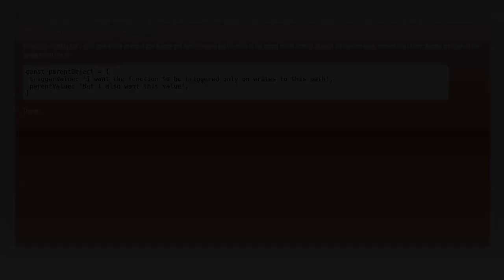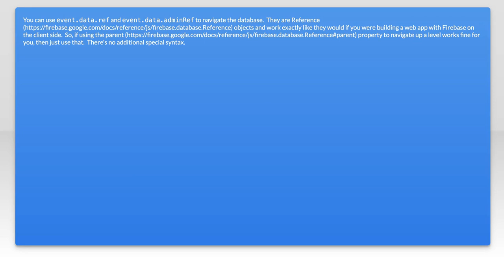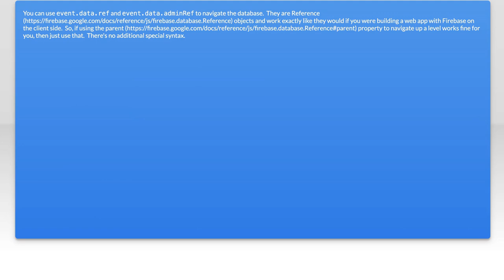Cloud Functions for Firebase - get parent data from database trigger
firebase: Cloud Functions for Firebase - get parent data from database trigger

Related to: firebase, firebase-realtime-database, google-cloud-functions